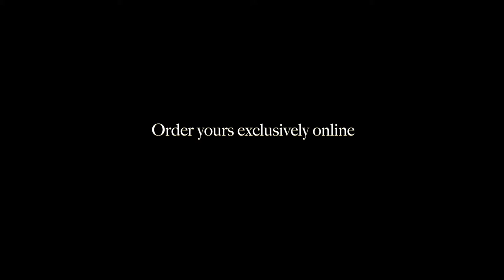McLaren's Christmas Pudding - give Grandma a break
From humble beginnings in a converted cowshed in rural Essex, their vibrant home at London's celebrated Borough Market, McLaren’s have transformed the traditional Christmas pudding into a dessert of gastronomic luxury - enjoyed by children, cynics and aficionados alike!

Sandra McLaren designed the special recipe in 2004 on noticing that none of her family ate the pudding. She removed the suet and replaced it with butter, sourced the fruitiest ingredients including fine brandy and Guinness, created a special blend of spices and slow-steamed the pudding for 8 hours. Next year was a different story. And so McLaren’s Christmas Pudding was born.

There’s no wonder the Financial Times’ How To Spend It called it “probably the best Christmas Pudding on the planet”!

• We use only butter (zero suet). This makes it a lot quicker to heat up, gives it an incredibly light texture and makes it suitable for vegetarians
• We use fine Cognac and Guinness beer
• The only nut we use is a flaked almond
• We source the finest fruit, a mixture low on currents
• Matured for 6 months already
• Microwavable to save you the time a traditional suet pudding takes